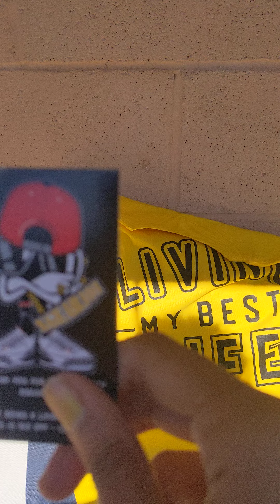My new package come in